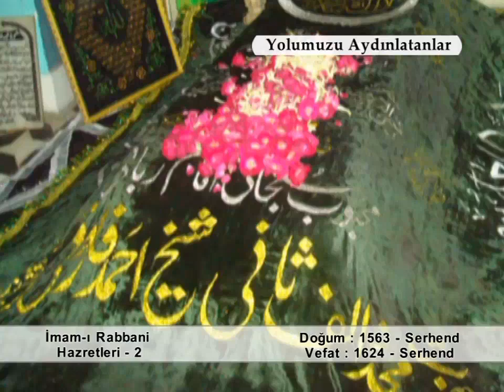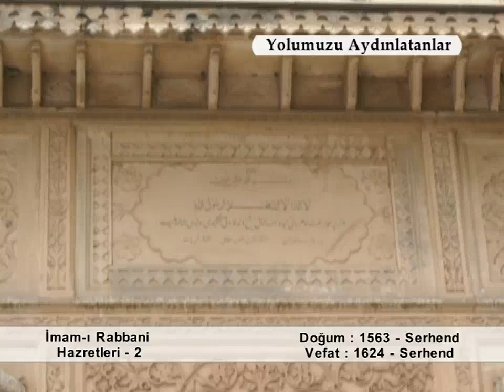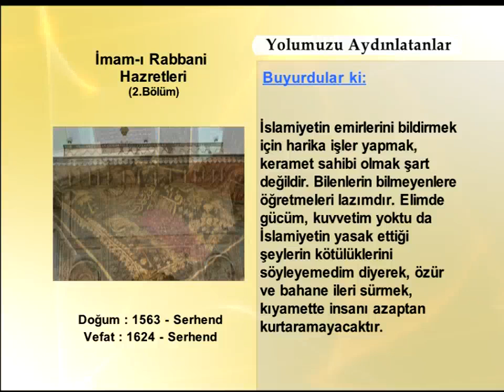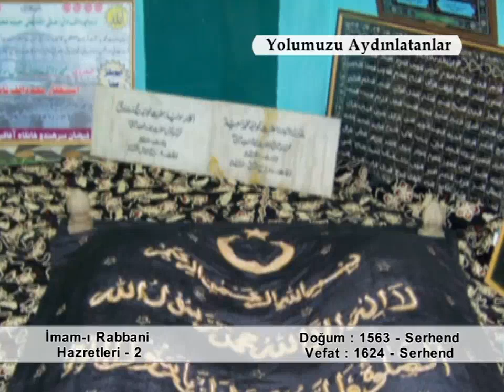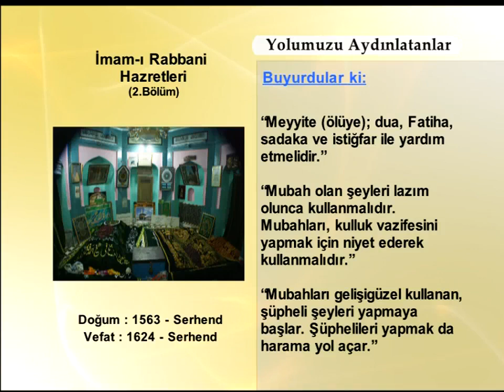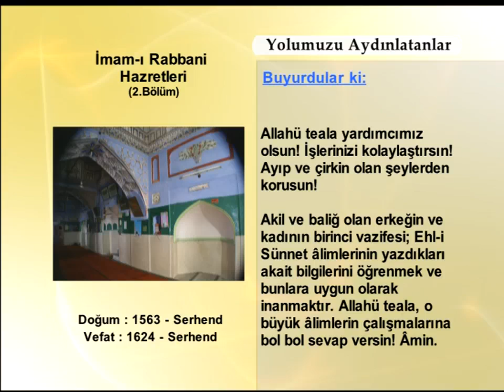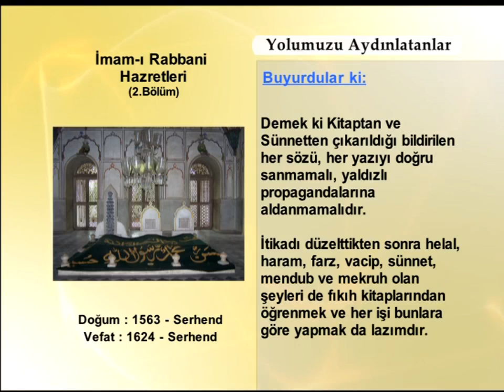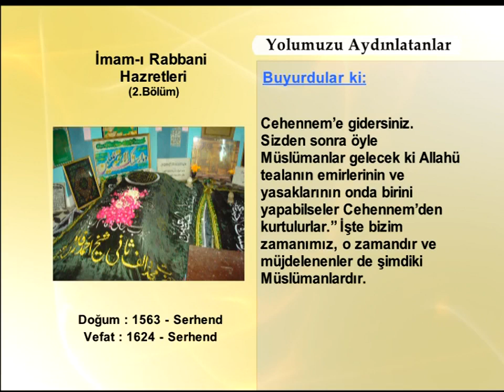IMAMI RABBANI HAZRETLERİ 2 (YOLUMUZU AYDINLATANLAR)